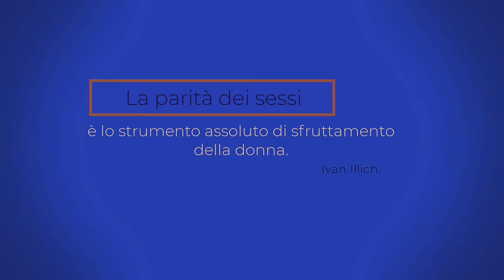La parità dei sessi ? La via usata dalla globalizzazione per sfruttare uomini e donne [Ivan Illich]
La parità dei sessi è la via percorsa dalla globalizzazione per sfruttare uomini e donne.
Ivan Illich 'Genere e sesso' -
Una volta eliminato il ''genere'' attraverso un operazione linguistica, la (pseudo) parità maschile femminile ha spianato la strada per una società dove tutti sono uguali e finalmente in concorrenza spietata tutti contro tutti,  uomini contro uomini e donne,
e donne contro donne e uomini.
Questa è la globalizzazione.
Angelus Novus, di Walter Benjamin, si guarda indietro e nel passato vede solo rovine.
I progressisti .. nn hanno mai osservato e compreso il passato, impegnati a mostrare nuovi traguardi e facili guadagni.. e miti fallaci, che si presenteranno nel futuro in altre rovine ed orrori.